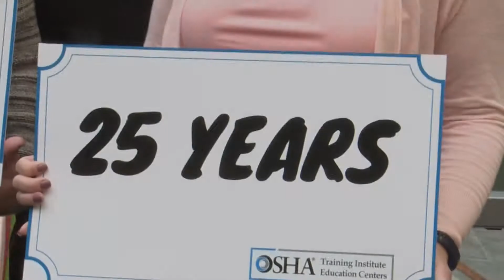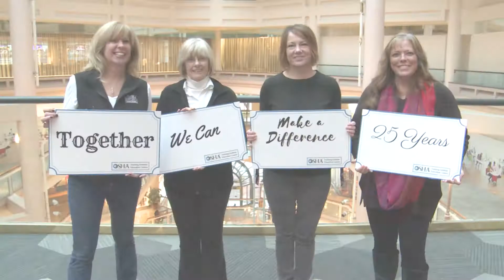OTIEC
Directores "OSHA Training Institute" del cual INEDA-AOTC es parte. Celebrando el 25to Aniversario, Nov. 2017, Baltimore, MD